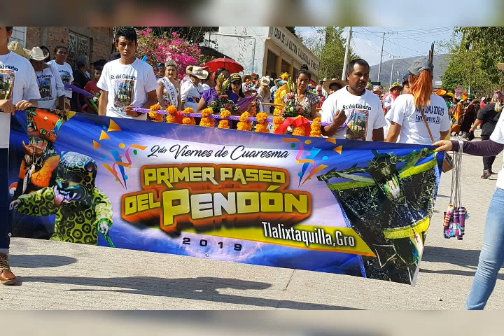Pendón de tlalixtaquilla 2019 segundo viernes de cuaresma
Imágenes de tlalixtaquilla